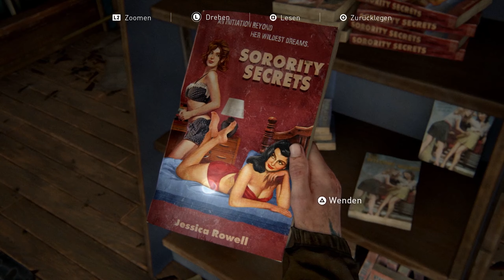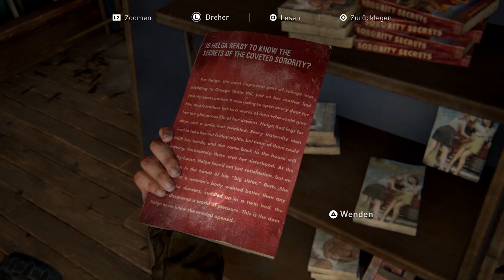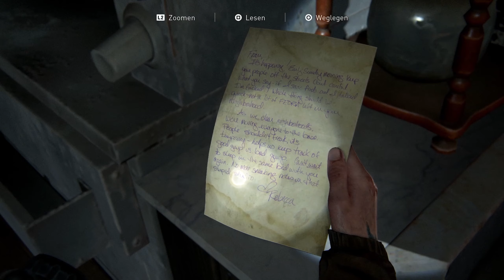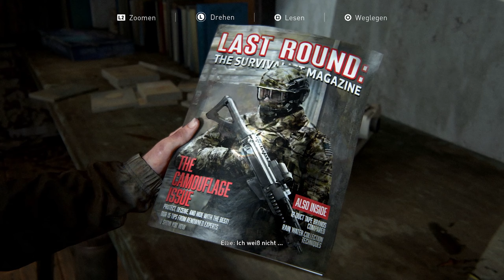The Last Of Us Part II #014 | Wir schlagen uns durch